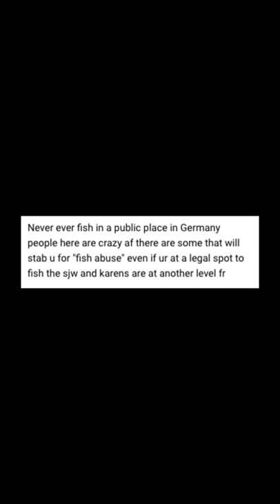my subscribers shared their crazy fishing stories 😂 (last one is wild)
FISHBRAIN: Tackle2thePeople